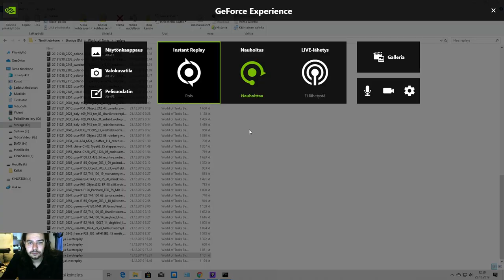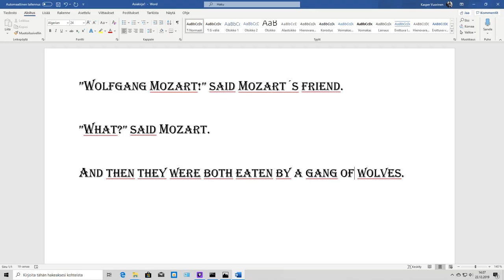703 II ja muut joululahjat WoT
Tuplaputki tankki Obj 703 II ja muut loottiboxitankit.